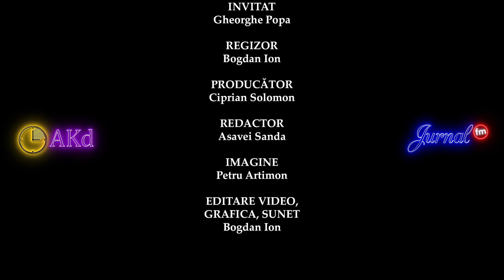CUM ARTA FOTOGRAFIEI ESTE ARTA INSPIRATIEI - GHEORGHE POPA, FOTOGRAF - SFERTUL ACADEMIC EP6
El este Gheorghe Popa, prezența observatoare și creatorul din spatele multor fotografii spectaculoase, adevărate ode vizuale dedicate naturii și perfecțiunii acesteia.

Cuvintele nu sunt de ajuns pentru a prezenta munca și pasiunea lui Gheorghe Popa, însă recunoașterea sa internațională ca profesionist în fotografie spune multe, întrucât fotografiile sale sunt publicate în revistele National Geographic, National Geographic Traveler, Natuurfotografie Magazine (Olanda & Belgia), Forum Naturfotografie (Germania), Elements Magazine (Canada), On Landscape (UK). De asemenea, Gheorghe Popa este primul român care a avut o fotografie prezentă în Galeriile National Geographic Fine Art din U.S.A.

În acest episod, vorbim despre ce și cum poate crea un om în momentul inspirației, când priceperea și dăruirea se aliniază cu pasiunea.

Jurnal FM – Un singur nume, o mare familie!